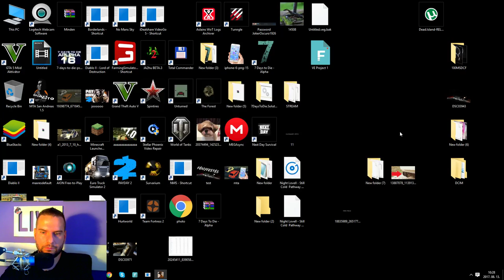SeeMTA . #9 ELKAPTAK A ZSARUK !